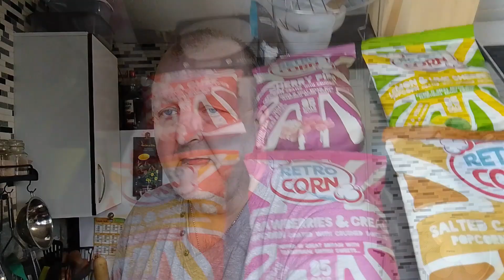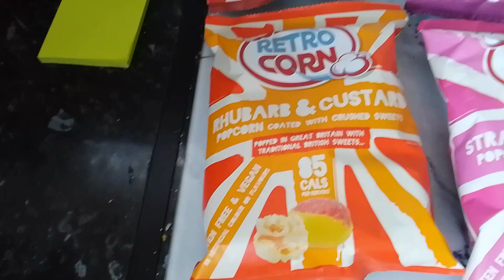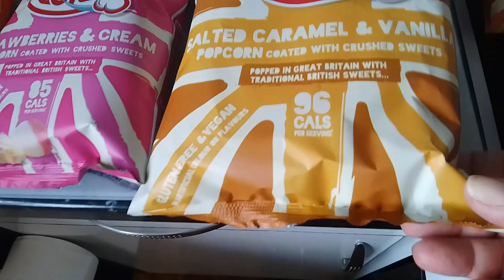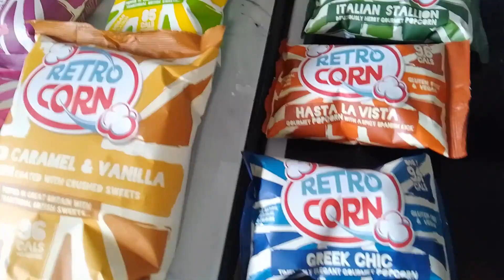Trying Retro Corn